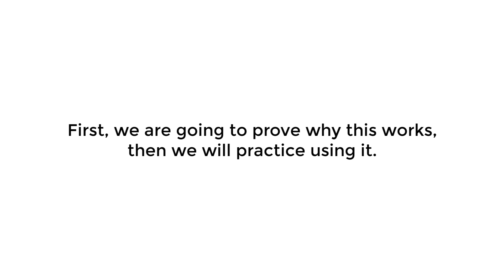Finding Areas of Triangles using semi-perimeter and inradius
In this video, we find an easy way to find the areas of triangles with circles inscribed in them.